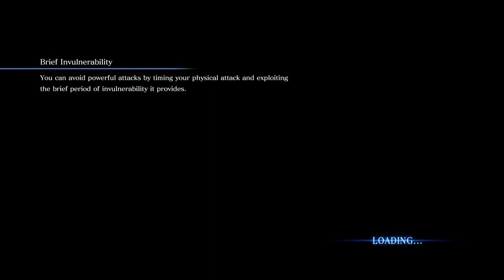Mod Progress 77 - Resident Evil 6 - A bus and mod progress 2 again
These might not have been the best levels to visit. At least we got to know that Gar is actually a master modder. I don't know what I've been doing all this time trying to apply logic and sense to modding!